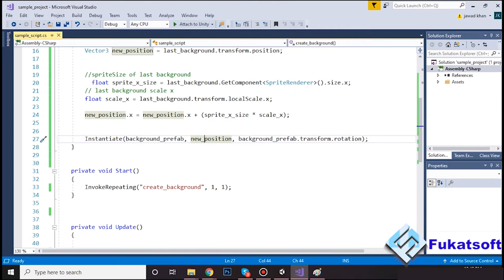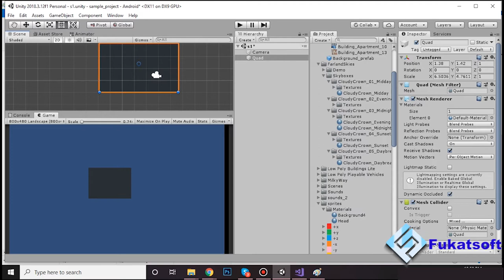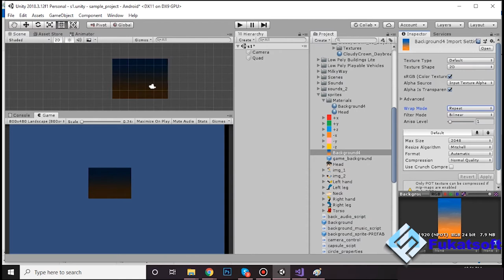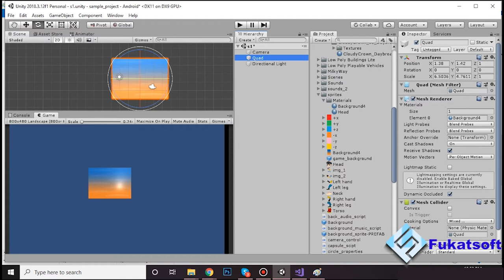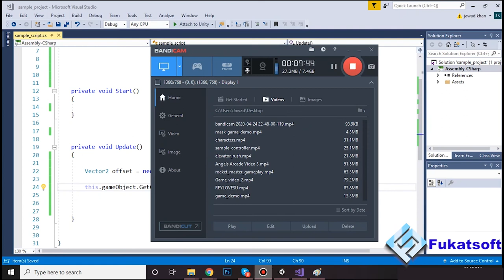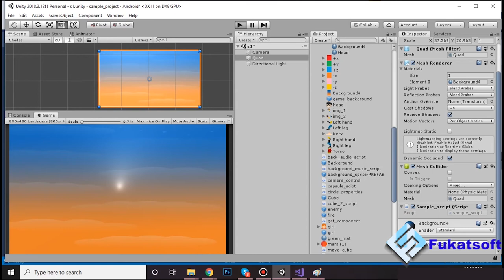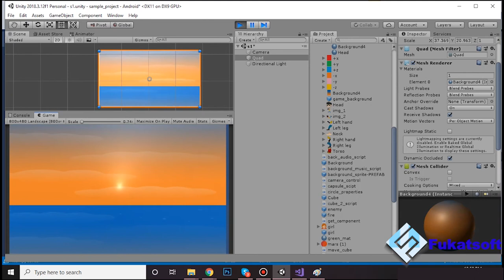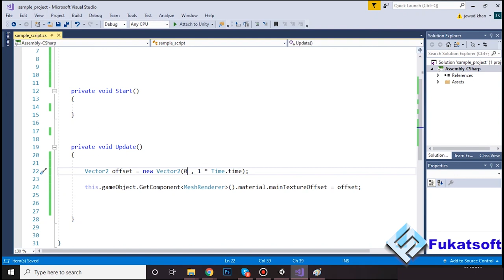Moving Background using Quad (16)